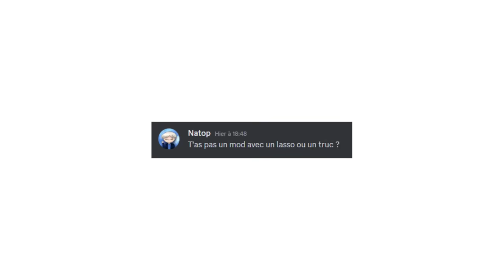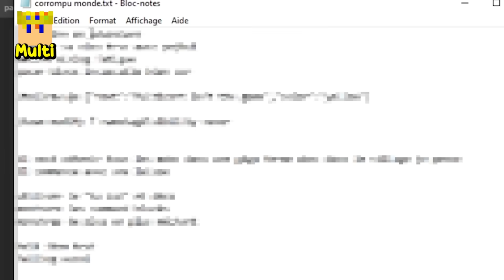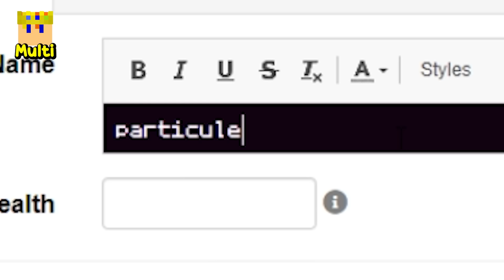J'ai CORROMPU son Monde jusqu'à ce qu'il Remarque...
J'ai Suivi ce Youtubeur et ai infiltré son monde grâce à un Mod !
Je me suis déguisé en monstres super bizarres et ai modifié son jeu !

Et faut espérer que Natop ne va pas remarquer...

Va falloir que je sois super discret...
(il a eu trop peur)

10 000 likes ?

Concept inspiré de Bionic et Doni